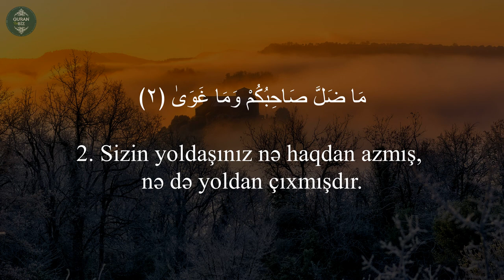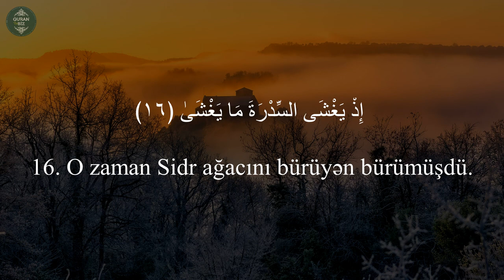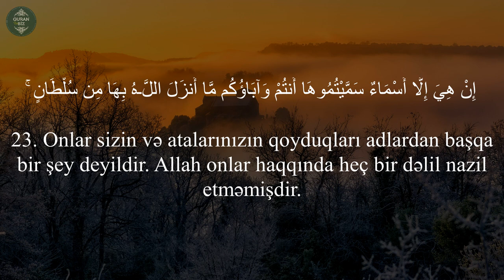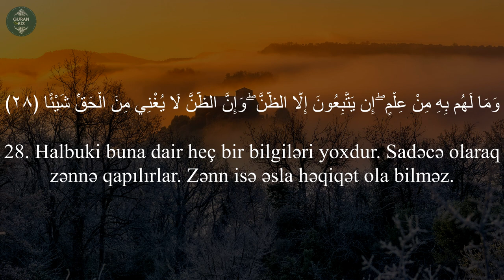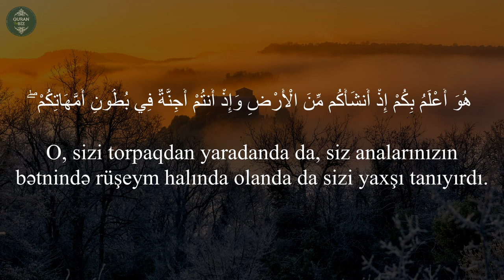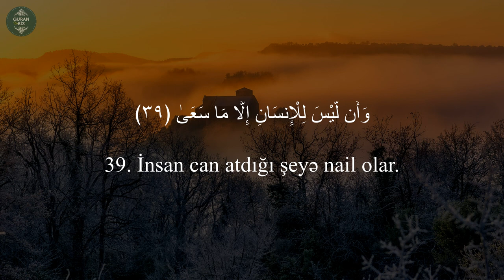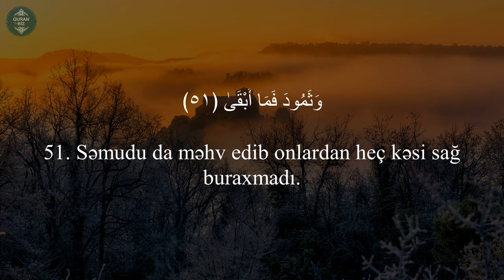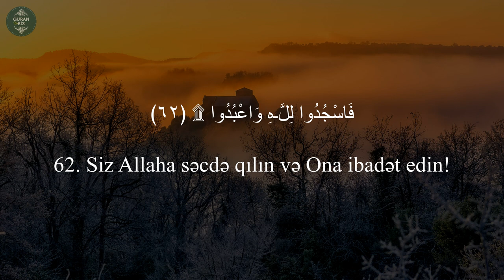Güldürən də, ağladan da Odur!.. ən-Nəcm surəsi - Zain abu Kautsar..سورة النجم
سورة النجم / زين ابو كتسر
53. ən-Nəcm surəsi
"Ulduz" surəsi, 62 ayə,

Məşhur qarilər:
İdris Abkar.
Saad Al Ghamdi
Mişari ar-Raşid
Feysal ar-Ruşud
Muhammad Al-Luhaidan
Abdul Həlim
İslam Subhi

 1. Fatihə surəsi 2. əl-Bəqərə surəsi 3. Ali-İmran surəsi 4. ən-Nisa surəsi
5. əl-Maidə surəsi 6. əl-Ənam surəsi 7. əl-Əraf surəsi 8. əl-Ənfal surəsi
9. ət-Tovbə surəsi 10. Yunus surəsi 11. Hud surəsi 12. Yusuf surəsi
13. ər-Rad surəsi 14. İbrahim surəsi 15. əl-Hicr surəsi 16. ən-Nəhl surəsi
17. əl-İsra surəsi 18. əl-Kəhf surəsi 19. Məryəm surəsi 20. Ta ha surəsi
21. əl-Ənbiya surəsi 22. əl-Həcc surəsi 23. əl-Muminun surəsi
24. ən-Nur surəsi 25. əl-Furqan surəsi 26. əş-Şuəra surəsi
27. ən-Nəml surəsi 28. əl-Qasas surəsi 29. əl-Ənkəbut surəsi
30. ər-Rum surəsi 31. Loğman surəsi 32. əs-Səcdə surəsi
33. əl-Əhzab surəsi 34. Səba surəsi
35. Fatir surəsi 36. Ya sin surəsi 37. əs-Saffat surəsi
38. Sad surəsi 39. əz-Zumər surəsi 40. Ğafir surəsi
41. Fussilət surəsi 42. əş-Şura surəsi 43. əz-Zuxruf surəsi
44. əd-Duxan surəsi 45. əl-Casiyə surəsi 46. əl-Əhqaf surəsi
47. Muhəmməd surəsi 48. əl-Fəth surəsi
49. əl-Hucurat surəsi 50. Qaf surəsi 51. əz-Zəriyət surəsi
52. ət-Tur surəsi 53. ən-Nəcm surəsi 54. əl-Qamər surəsi
55. ər-Rahmən surəsi 56. əl-Vaqiə surəsi 57. əl-Hədid surəsi
58. əl-Mucadilə surəsi 59. əl-Həşr surəsi 60. əl-Mumtəhənə surəsi
61. əs-Saff surəsi 62. əl-Cumuə surəsi 63. əl-Munafiqun surəsi
64. əl-Təğabun surəsi 65. ət-Talaq surəsi 66. ət-Təhrim surəsi
67. əl-Mulk surəsi 68. əl-Qaləm surəsi 69. əl-Həqqa surəsi
70. əl-Məaric surəsi 71. Nuh surəsi 72. əl-Cinn surəsi
73. əl-Muzzəmmil surəsi 74. əl-Muddəssir surəsi
75. əl-Qiyəmə surəsi76. əl-İnsan surəsi 77. əl-Mursəlat surəsi
78. ən-Nəbə surəsi 79. ən-Nəziət surəsi 80. Əbəsə surəsi
81. ət-Təkvir surəsi 82. əl-İnfitar surəsi 83. əl-Mutaffifin surəsi
84. əl-İnşiqaq surəsi 85. əl-Buruc surəsi 86. ət-Tariq surəsi
87. əl-Əla surəsi 88. əl-Ğaşiyə surəsi 89. əl-Fəcr surəsi 90. əl-Bələd surəsi
91. əş-Şəms surəsi 92. əl-Leyl surəsi 93. əd-Duha surəsi
94. əş-Şərh surəsi 95. ət-Tin surəsi 96. əl-Ələq surəsi
97. əl-Qadr surəsi 98. əl-Beyyinə surəsi 99. əz-Zəlzələ surəsi
100. əl-Adiyat surəsi 101. əl-Qariə surəsi 102. ət-Təkəsur surəsi
103. əl-Əsr surəsi 104. əl-Huməzə surəsi 105. əl-Fil surəsi
106. Qureyş surəsi 107. əl-Maun surəsi 108. əl-Kovsər surəsi
109. əl-Kəfirun surəsi 110. ən-Nəsr surəsi 111. əl-Məsəd surəsi
112. əl-İxlas surəsi 113. əl-Fələq surəsi 114. ən-Nəs surəsi